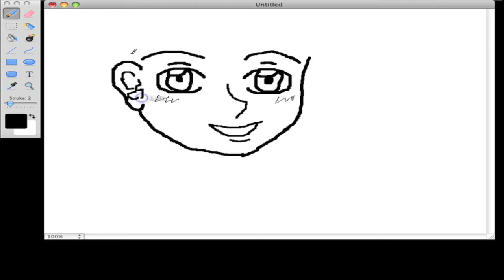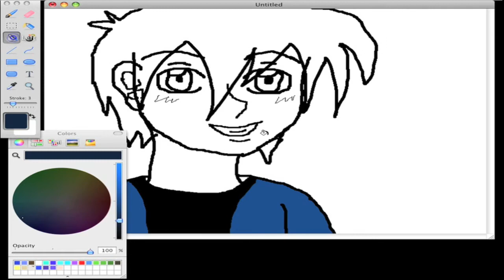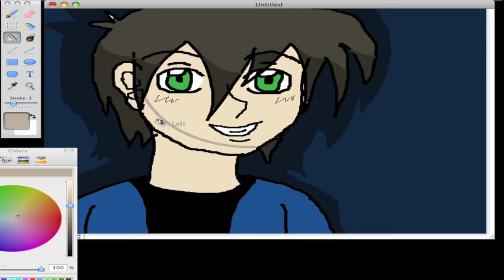Speed Paint 1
Guess who's back? I am 8D
I've finally decided what I'm going to be doing with my youtube channel! Speed painting~

INFO
Actual time taken: 11 minutes
Programs used: PaintBrush for mac (MS paint clone), Screenium and iMovie
Songs: Number One by Max Farenthide, opening and ending songs made by me